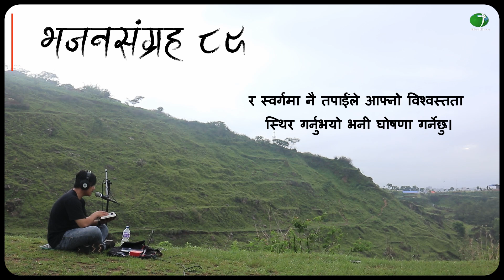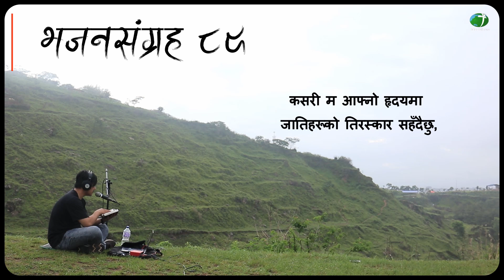Nepali Audio Bible Psalms 89 || नेपाली पवित्र बाइबल भजनसंग्रह ८९